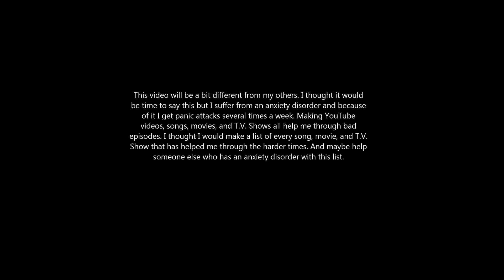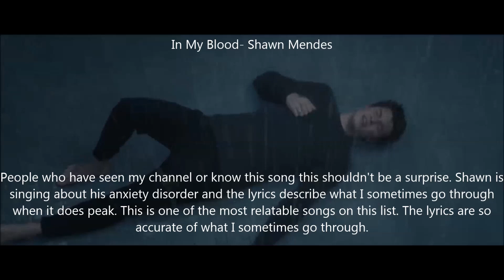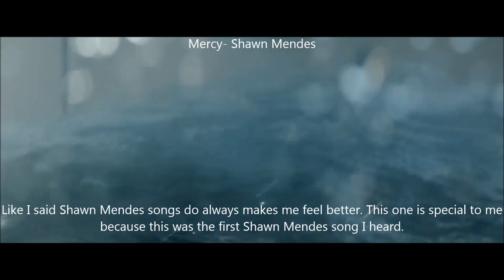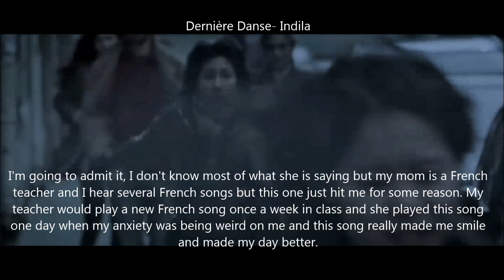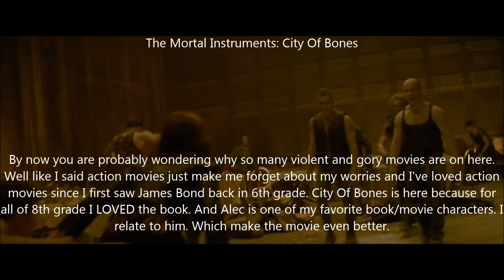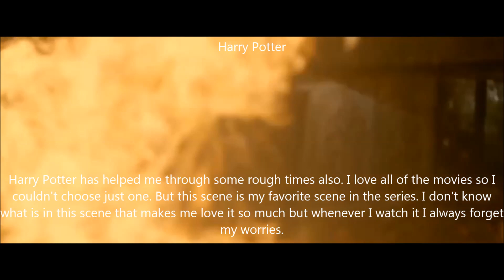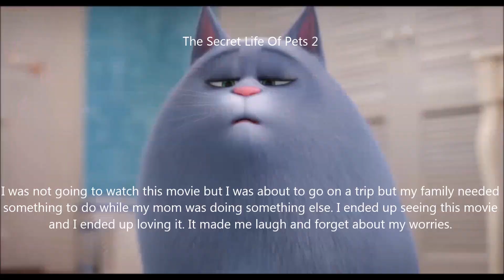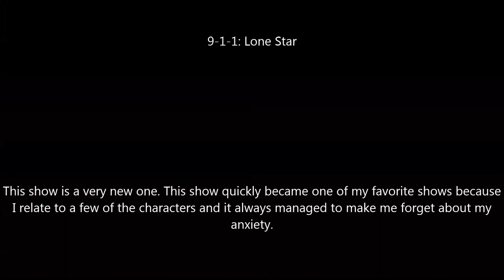Things That Makes Me Happy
This video is a bit different but It is kind of like my story with anxiety.